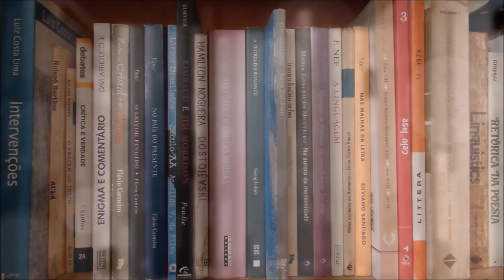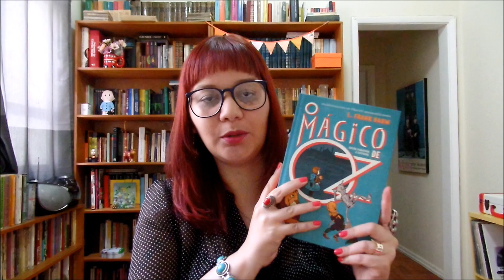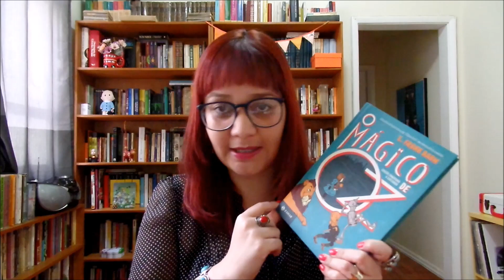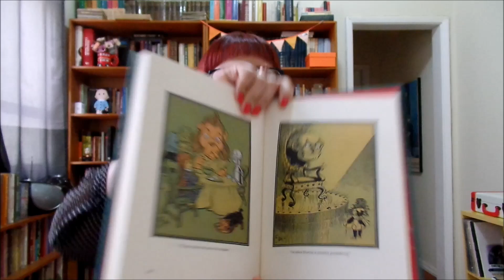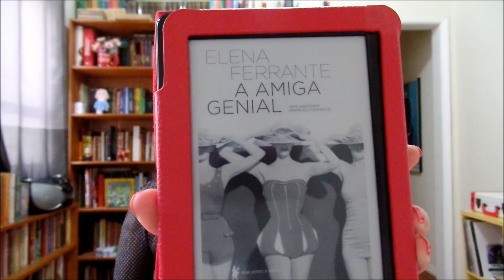Livros Lidos em Junho de 2015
Resumo de leituras concluídas no mês de Junho de 2015.